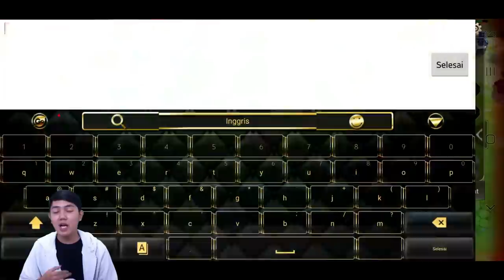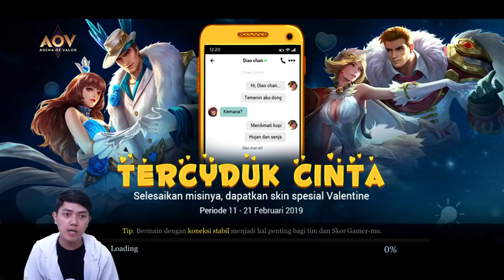kenapa HERO META bisa KALAH dengan HERO NON META di AOV ?? (Arena Of Valor)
Arena Of Valor Indonesia - Hero Meta vs Hero non Meta AOV

hai guys! kali ini gua bakalan bagiin Gameplay + Tips dalam bermain Hero Veera yaa.. 🙂 katanya hero ini sih GAK BERGUNA atau HERO PALING LEMAH di AOV, wkwkwk tapi ayo kita buktikan.. kalau Hero di AOV itu bagus semua!!

banyak sekali ilmunya disini, jadi tonton sampai habis yaah :)
agar kalian tidak terlalu fokus pada hero yg META / OP
mending fokus sama hero yg biasa tapi kalian bisa main maksimal :) hehehe..

target kita di akhir tahun 2019 ini bisa tembus 100.000 subscribers!!

ITEM Build : (Versi Midlaner)
 1. Orb of Mage / Virtue’s Necklace
 2. Gilded Greaves (menyesuaikan)
 3. Hecate's Diadem / Berith’s Agony (musuh bnyk tank)
 4. Rhea Blessing / Arctic Orb
 5. Soaring Aura / Staff of Nuul (musuh bnyk tank)
 6. Holy of Holies (menyesuaikan)

ARCANA Build :                                TALENT :
 - 10x Desolate (III)                          - Flicker / Heal
 - 10x Assassinate / Protect (III)
 - 10x Secret Incantiation (III)

▶ MAIN BARENG SAMA YOUTUBER AOV
     (EJ Gaming, Mikael Anthony, Kidd Gaming, Dll)

Arena Of Valor │ Garena RoV │ Liên Quân Mobile │ 傳說對決 │ 펜타스톰 │